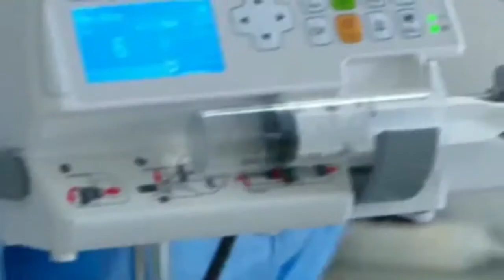ახალი ამბების ვიდეოკოლაჟი 15:00 საათზე